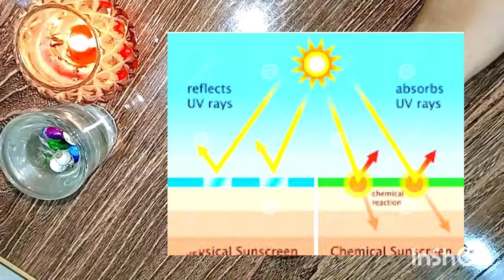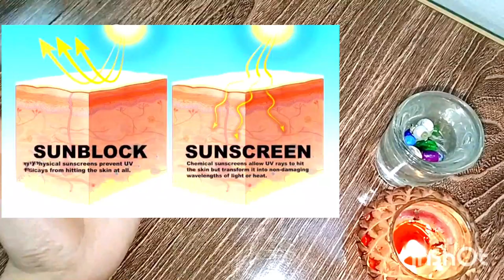Difference between Sunblock and Sunscreen | Sunblock VS Sunscreen|All type of skin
hello everyone
i hope u will get detail information about sun block and sun screen

Difference between sunblock and sunscreen
Sunblock Vs Sunscreen
How to use sunblock?
How to use sunscreen?
When should I use sunblock?
When should I use sunscreen?

sunblock suncreen all typeofskin

Regards.